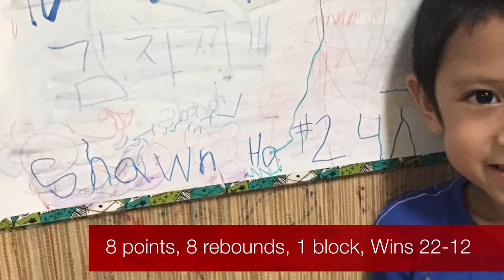inSHAWNity KINGSvsLAKERS 10 17 15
At 5 years old, Shawn has developed the knack of playing defense and going for rebounds.